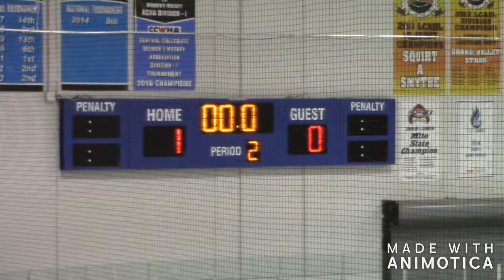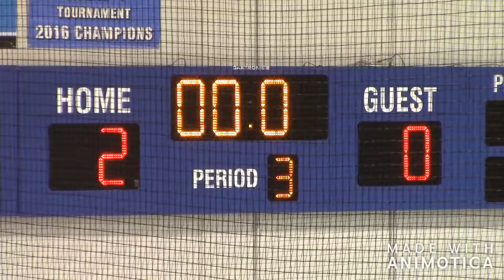Wolves vs Grand Valley Blue 01/27/19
West Shore Wolves U10 Yellow